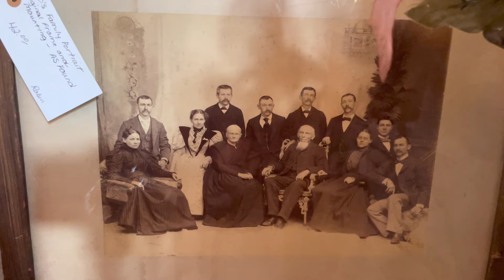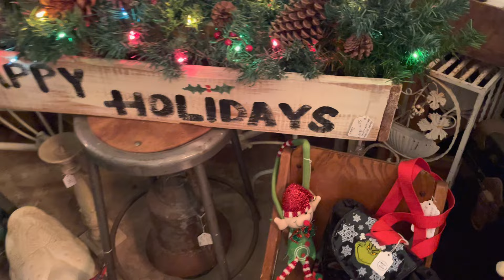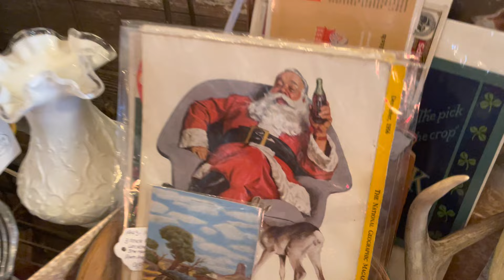Video #267, Robin's Section, December 2-4, 2022 Show, Brick n Barn